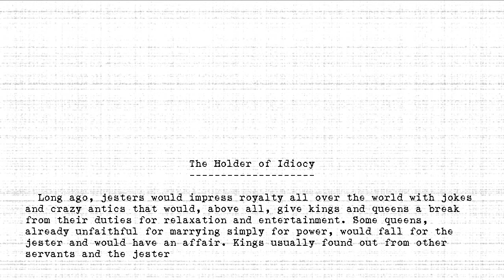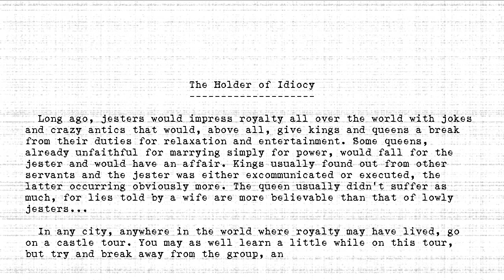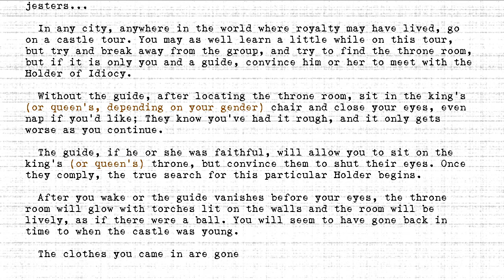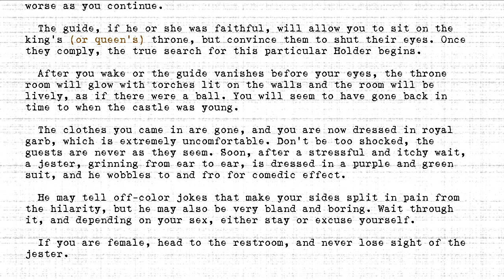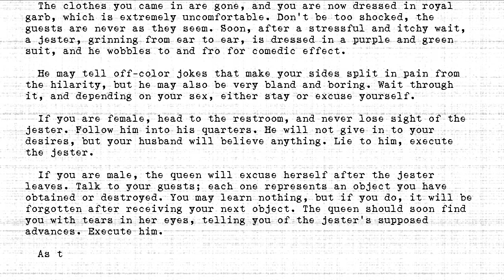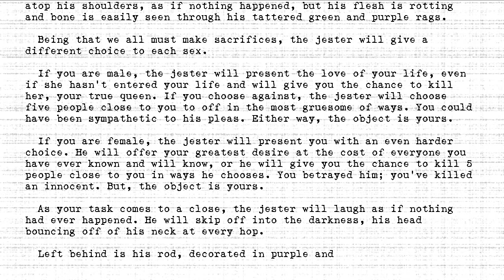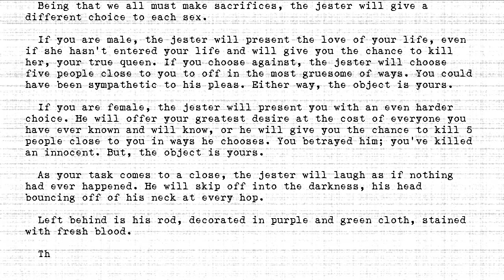The Holders - #426 - Holder of Idiocy